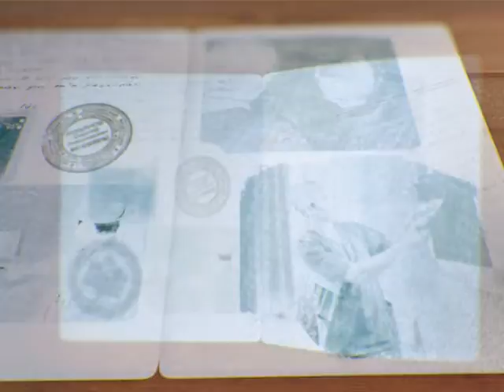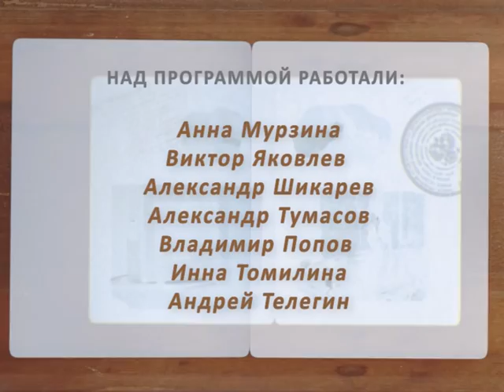Земская медицина 14/10/15